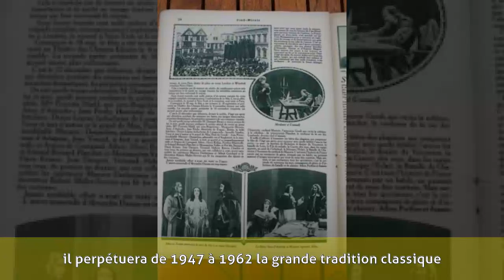Jean Yonnel - Biographie